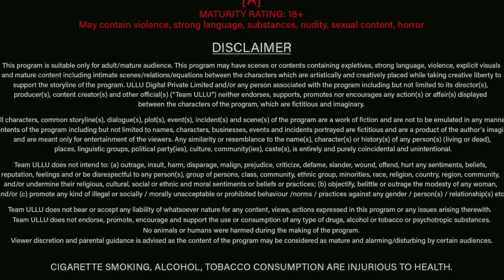Sursuri-Li | Part 3 | Palang Tod | Ullu Originals | Official Trailer | New web series 2022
Sursuri-Li | Part 3 | Palang Tod | Ullu Originals | Official Trailer | New hot web series 2022 - Trends Bollywood

दोस्तो आज की इस वीडियो में आपको New Web Series, Sursuri-Li | Part 3 | Palang Tod | Ullu Originals | Official Trailer | New hot web series 2022 - Trends Bollywood के बारे में दिखाया/बताया गया है , उम्मीद हैं आपको ये वीडियो बहुत पसन्द आएगी तो दोस्तों जाते जाते Subscribe, Like, Comments, And Share करना मत भूलियेगा, Thank You So Much. 🙏